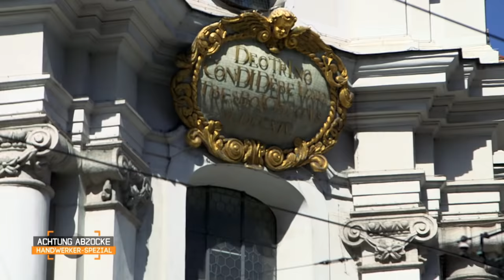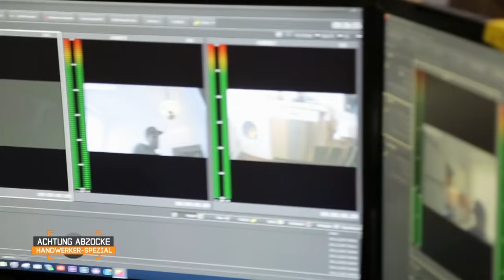Entsetzen PUR: Handwerker hinterlässt Spüle kaputter als vorher | 3/3 | Achtung Abzocke | Kabel Eins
Vor rund 50 Jahren gab es in 0,2 Prozent der deutschen Haushalte einen Geschirrspüler. Heute ist das Gerät Standard: In etwa 70 Prozent aller Haushalte übernimmt den Abwasch eine Spülmaschine! Vor allem dort, wo Familien wohnen, ist die elektronische Küchenhilfe nicht mehr wegzudenken, weshalb sich Peter Giesel in ein Wohngebiet begibt, in welches er etliche Handwerker locken wird, um ihre ehrliche und faire Arbeit zu testen! Welcher Monteur schlägt sich bis zum Ende durch und verdient den goldenen Hammer?